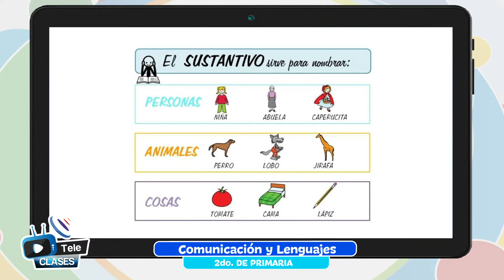Género y número del sustantivo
Tema 👩🏫 👉 Comunicación y Lenguajes - “Género y número del sustantivo”

Maestr@ 👩 👨 👉 Prof. Viviana Veliz - Cochabamba